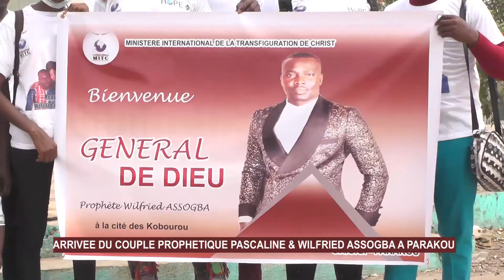ARRIVEE DADDY PARAKOU